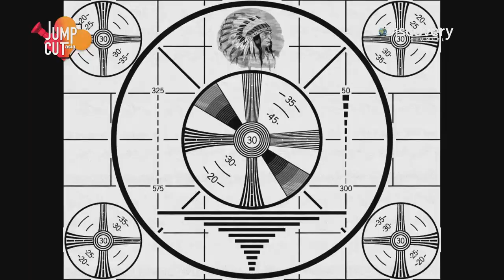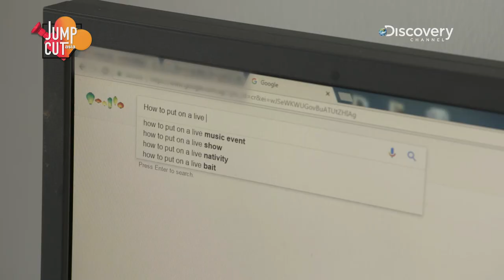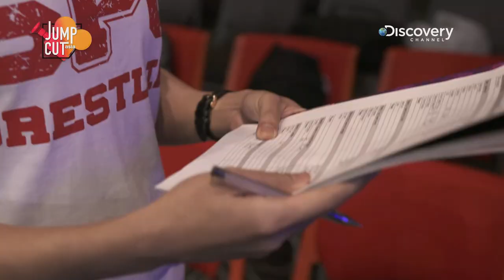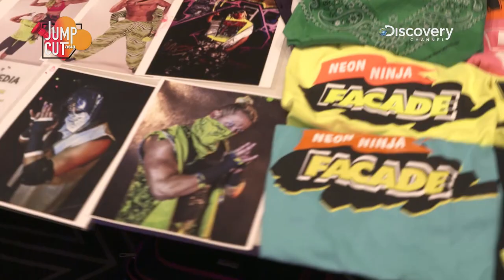Spandex Dreams Full Feature | JumpCut Asia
[English Subtitles Available]  One dream, one ring, and spandex. In Spandex Dreams, Singapore’s first and only Pro Wrestling team will face their biggest challenge yet. WWE has sent scouts to screen their performance on their 5th anniversary event. Problem is, with the event held on the festive Chinese New Year’s Eve, will the crowd even show up?

About JumpCut Asia:
This is Asia like you have never seen before. As told by eight of the region’s up-and-coming independent filmmakers, JumpCut Asia gets you in on the weird and wonderful adventures through Southeast Asia. Catch a new film every Sunday night at 10pm (9pm BKK/JKT).